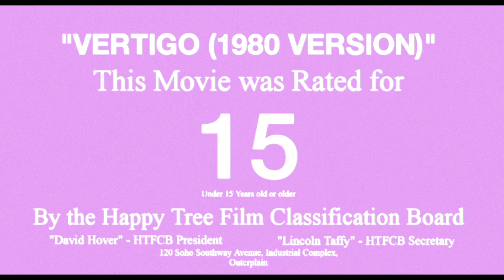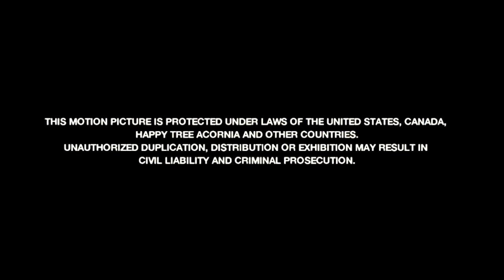Vertigo Main/End Titles (1958, 1980 Version Re-Release)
From the Fictional Re-Release of 1980 Print "Vertigo" which was Originally Released on 1958.

Production Company: HALLEY_Rabbit Film Corporation (subjected)
Distributor: Universal (Re-Release)
Negative Stock: Eastman Color
Film Type: 35mm
Reels: 14
Release Date: May 9, 1958 (Original), June 12, 1980 (Re-Release Version)
Country: United States (Original and 1980 Version), HTA (1980 Version)
Laboratory: Technicolor
Aspect Ratio: VistaVision (1958), Widescreen Process (1980)
Running Time: 128 Minutes
Cue Marks?: Y (All Reels, Primary Technicolor lab)

Software used: VEGAS Pro 14.0, Super 16, Alight Motion

- cuddles